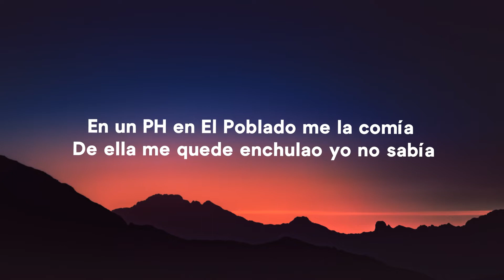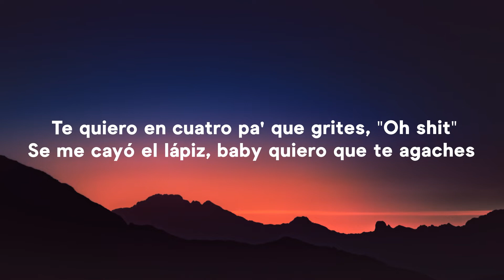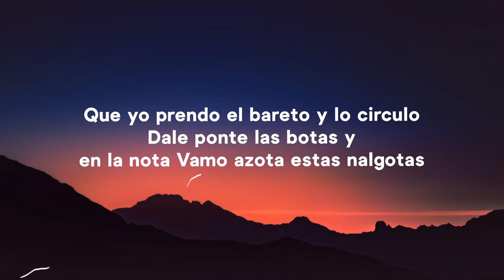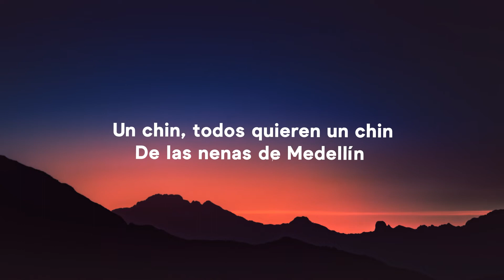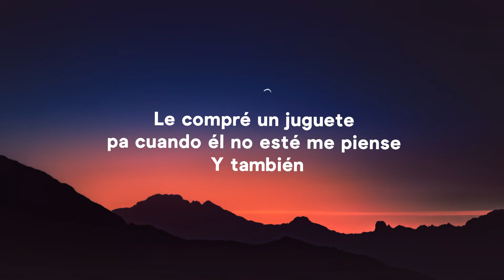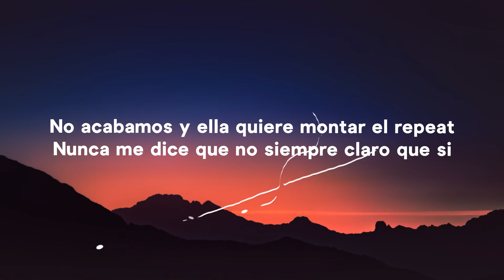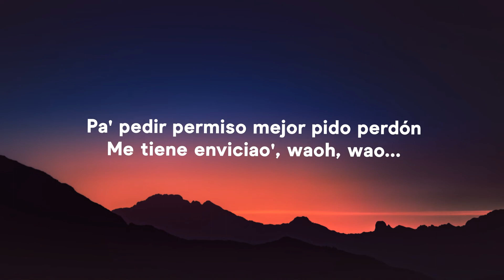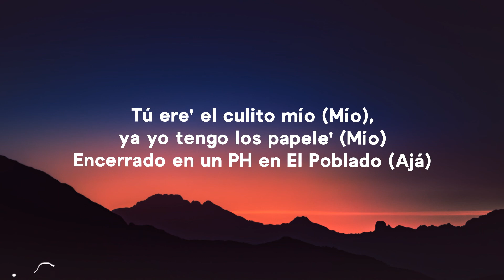J Balvin, Karol G, Nicky Jam Poblado Remix (Letra) ft Crissin, Totoy El Frio, Natan & Shander